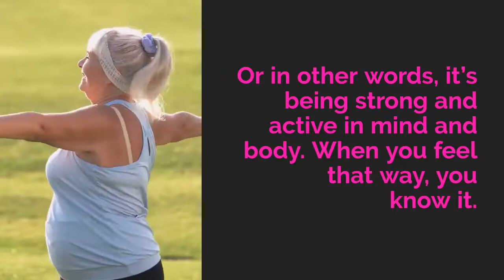How to Increase Your Vitality Every Year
At BOOM!, the words, energized, passionate, and excited defines what it means to feel our own vitality. Today, we're talking about how to increase your vitality every year of your life.